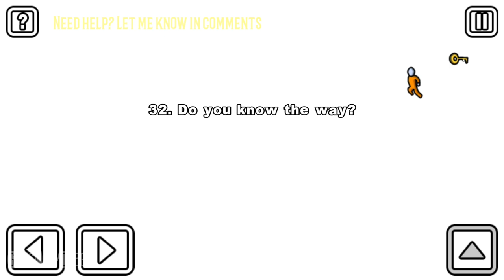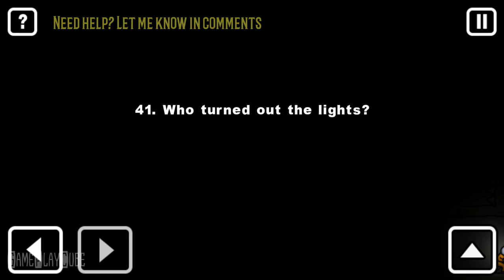One Level: Stickman Jailbreak - FULL GAMEPLAY - iOS/Android Gameplay Video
Tommy steals a key and gets out of the jail cell. But our friend doesn't go free: Tommy suddenly finds himself in the same room from which he just escaped!

~ Special thanks to RTU Studio for this Awesome Game ~